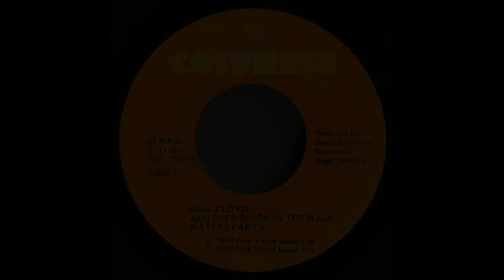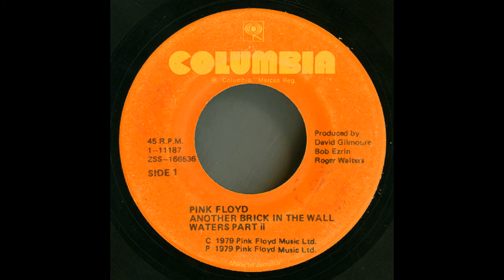ISRAELITES:Pink Floyd - Another Brick In The Wall 1979 {Extended Version}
Pink Floyd - Another Brick In The Wall 1979 {Extended Version}